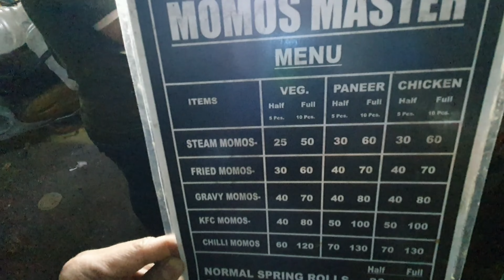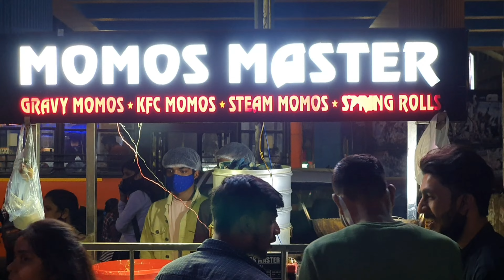KFC गजब कुरकुरे मोमोज| Delhite.in.Singapore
For Training, Diet and workout

                       delhite.in.singapore
                       makeupartistrybyvishal
                        (makeup queries only)